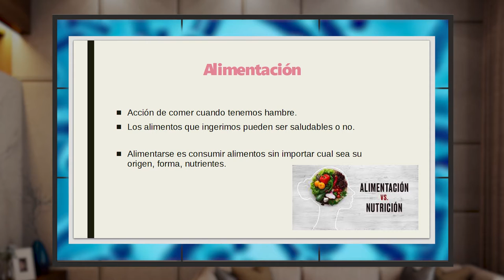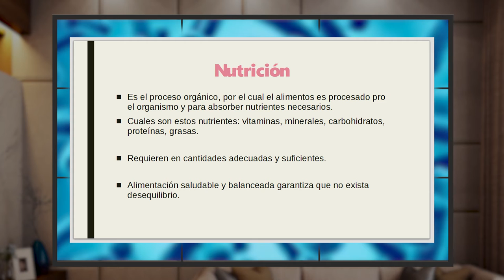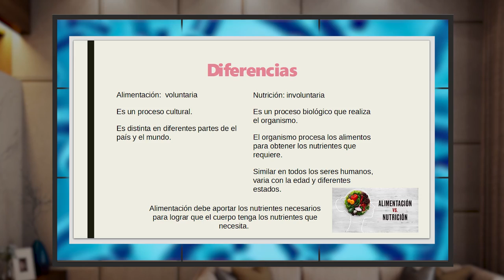POR TU SALUD 14 SETIEMBRE